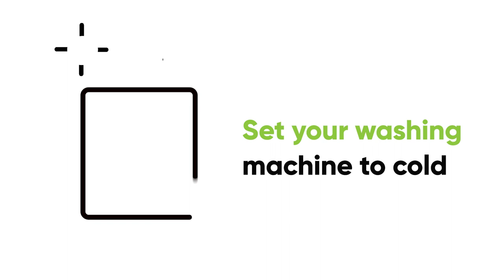Tips to save electricity and reduce your power bill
An animated video with tips on how to save electricity around the home